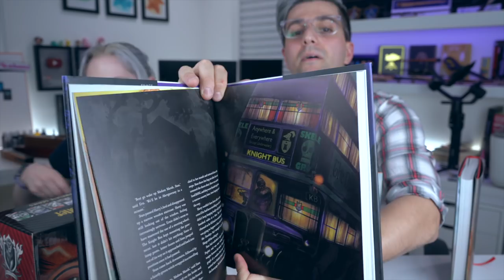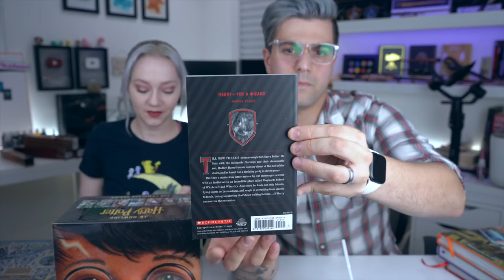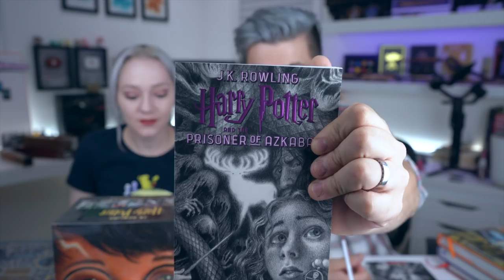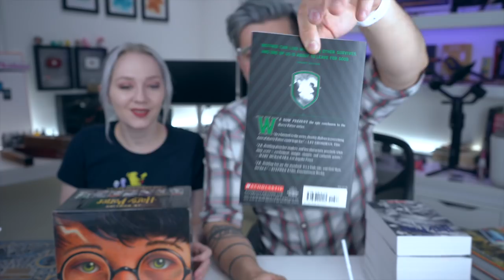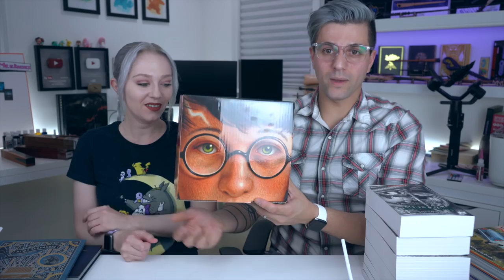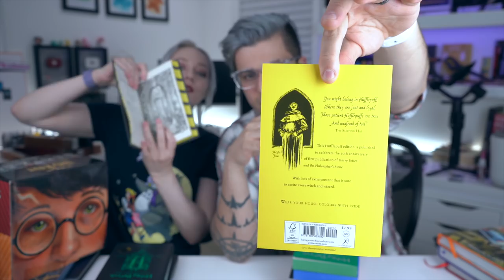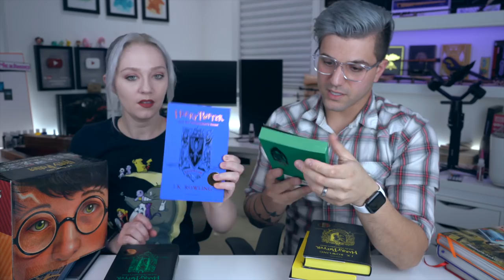Harry Potter Book Haul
we ended up getting some harry potter books to haul and here they are we have all the 20th anniversary editions, the illustrated boos 1 to 3 and some others, hope you enjoy

my Gear
Lenses :
10-18mm wide angle